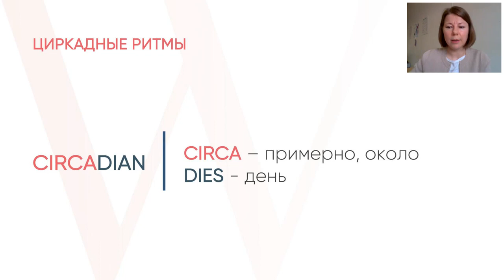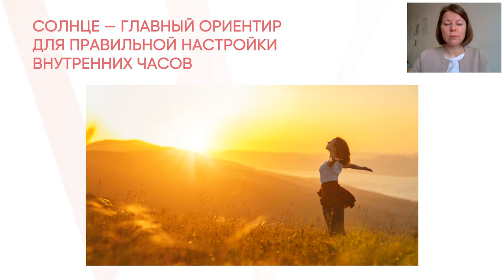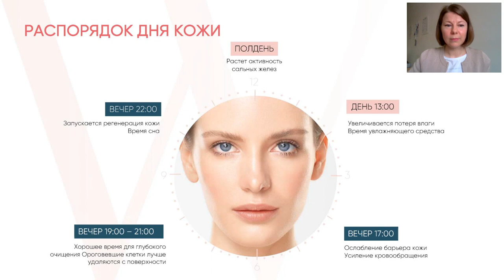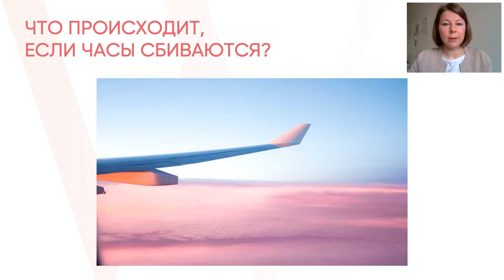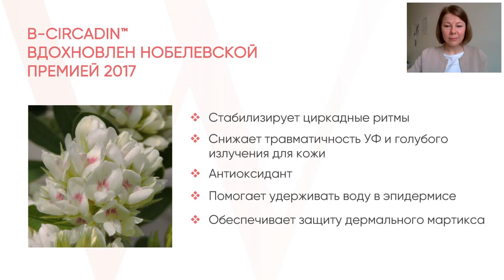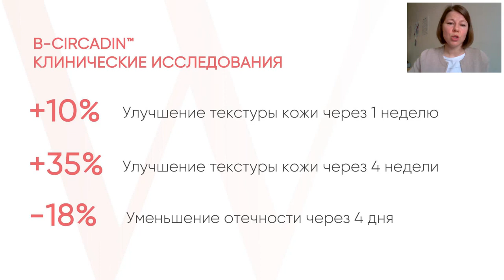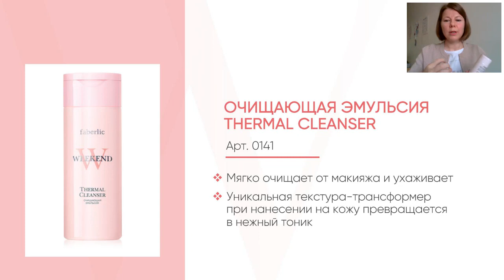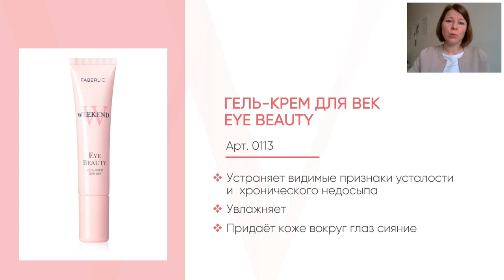Запись эфира на тему «Биологические часы или распорядок дня вашей кожи Серия Weekend!